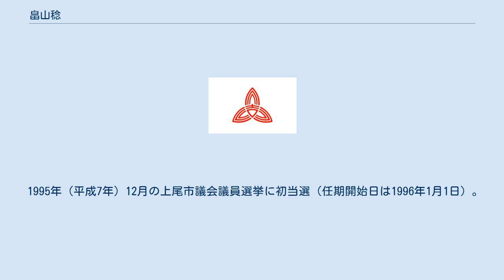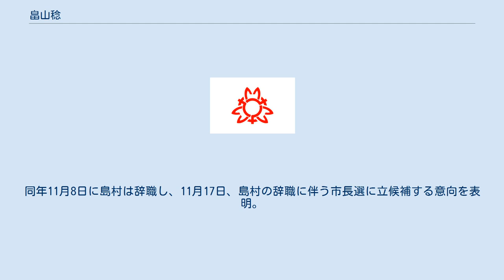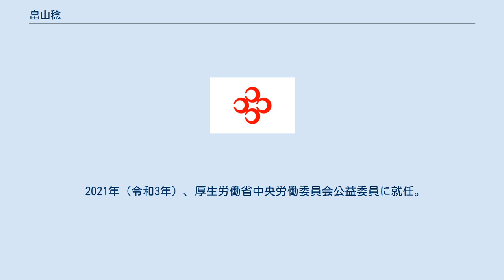畠山稔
畠山 稔（はたけやま みのる、1949年9月24日 - ）は、日本の政治家。
埼玉県上尾市長（1期）。
元埼玉県議会議員（3期）、元上尾市議会議員（3期）。
 岩手県陸前高田市生まれ。
生家は農業と酪農を営んでいた。
千葉工業大学金属工学科に入学。
大学時代は空手に打ち込んだ。
腕前は5段。
1973年（昭和48年）3月、同大学卒業。
同年4月、東洋伸銅所（現・日立アロイ）に就職。
 1995年（平成7年）12月の上尾市議会議員選挙に初当選（任期開始日は1996年1月1日）。
市議を3期務めたのち、2007年（平成19年）4月に埼玉県議会議員選挙に南13区から立候補し初当選。
2011年（平成23年）に再選。
2015年（平成27年）に3選。
県議時代は民主党、民進党に所属した。
 2017年（平成29年）10月30日、上尾市長の島村穰が公契約関係競売入札妨害および収賄の疑いで、上尾市議会議長の田中守らとともに埼玉県警察に逮捕された。
同年11月8日に島村は辞職し、11月17日、島村の辞職に伴う市長選に立候補する意向を表明。
12月17日に行われた選挙に、市議会議長の田中（逮捕済み）が牛耳っていた保守系最大会派「新政クラブ」の多くの議員の支援を受け、また希望の党衆議院議員の大島敦、連合埼玉の支援を取り付けて立候補。
元市議ら3人の候補者を破り初当選を果たした。
 2021年（令和3年）、厚生労働省中央労働委員会公益委員に就任。